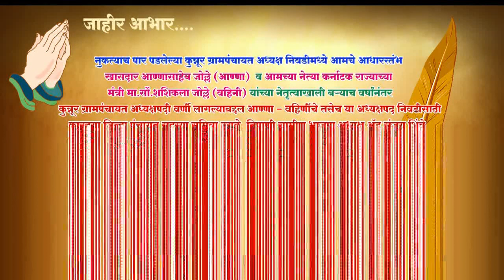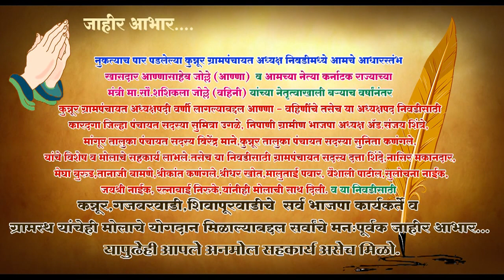ADVT\ जाहीर आभार- सौ. रेखा मनोहर उपाध्ये (विद्यमान ग्रामपंचायत अध्यक्षा कन्नूर)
जाहीर आभार.
    नुकत्याच पार पडलेल्या कुन्नूर ग्रामपंचायत अध्यक्ष निवडीमध्ये आमचे आधारस्तंभ खासदार अाण्णासाहेब जोल्ले (अाण्णा) व आमच्या नेत्या कर्नाटक राज्याच्या मंत्री माननीय शशिकला जोल्ले वहिनी यांच्या नेतृत्वाखाली बऱ्याच वर्षांनंतर कुन्नूर ग्रामपंचायत अध्यक्षपदी वर्णी लागल्याबद्दल अाण्णा - वहिणींचे तसेच या अध्यक्षपद निवडीसाठी कारदगा जिल्हा पंचायत सदस्या सुमित्रा उगळे, निपाणी ग्रामीण भाजपा अध्यक्ष अॅड.
संजय शिंत्रे, मांगूर तालुका पंचायत सदस्य विरेंद्र माने,कुन्नूर तालुका पंचायत सदस्या सुनिता कणंगले,यांचे विशेष व मोलाचे सहकार्य लाभले.तसेच या निवडीसाठी ग्रामपंचायत सदस्य दत्ता शिंदे,नासिर मकानदार, मेघा बुरुड,तानाजी बामणे,श्रीकांत कणंगले,श्रीधर खोत,मालुताई पवार, वैशाली पाटील,सुलोचना नाईक,जयश्री नाईक, रत्नाबाई निरुके,यांनीही मोलाची साथ दिली.व या निवडीसाठी कन्नूर,गजबरवाडी,शिवापूरवाडीचे  सर्व भाजपा कार्यकर्ते व ग्रामस्थ यांचेही मोलाचे योगदान मिळाल्याबद्दल सर्वांचे मनपूर्वक जाहीर आभार.यापुढेही आपले अनमोल सहकार्य असेच मिळो.
   आपला.
 सौ. रेखा मनोहर उपाध्ये (विद्यमान ग्रामपंचायत अध्यक्षा कन्नूर),
श्री मनोहर श्रीपाल उपाध्ये (पंडित),
 श्री प्रकाश श्रीपाल उपाध्ये, विद्यासागर उपाध्ये (गोटू), अभिनंदन उपाध्ये, अभिषेक उपाध्ये,पीयूष उपाध्ये